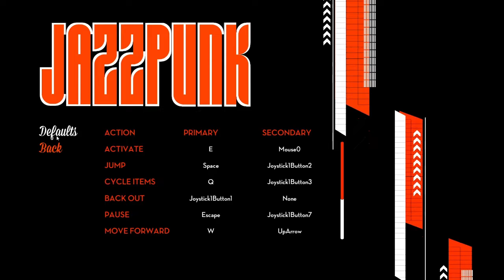TAKING A TRIP BACK TO 2014 | Jazzpunk (Part 1)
I am finally playing this game and I'm having so much fun, I hope you guys  enjoy this series as much as I do